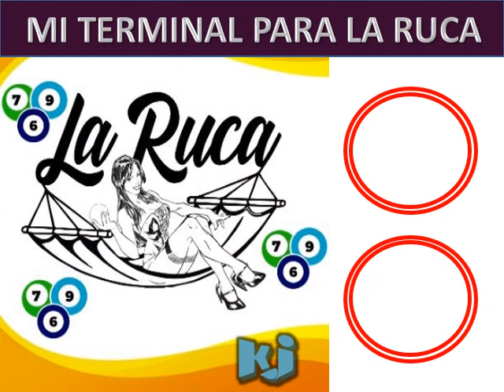datos de animalitos para lotto y granjita loterias AL 17 12 2020